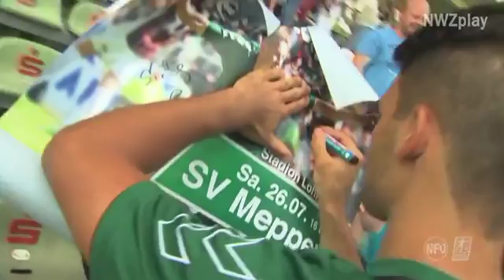0-2: VfB Lübeck verliert gegen Meppen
Der VfB Lübeck, Rückkehrer in die Regionalliga Nord, verlor gegen den SV Meppen 0:2. Die Emsländer waren cleverer und meist schneller. Dieses Video wird Ihnen bereitgestellt von Regionalliga TV (TVN).